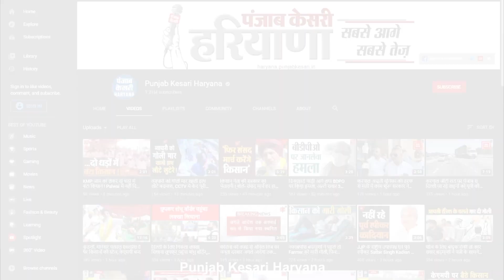भिवानी में बाइक को अज्ञात वाहन ने मारी टक्कर, दो युवकों की हुई मौत